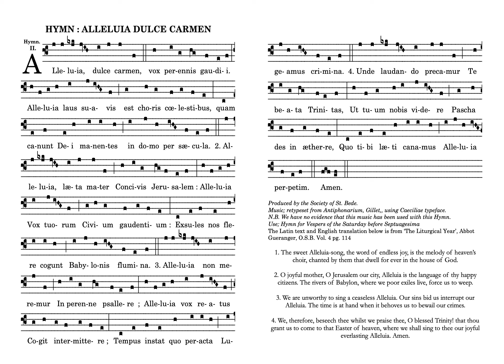Alleluia Dulce Carmen (Chant Hymn)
Alleluia Dulce Carmen as chanted by James J. Richardson.

There are two renditions included in this video: the first is the chant melody alone (until the final Amen); the second includes improvised drones.

Please note: these drones may not always follow the strict rules followed by medieval musicians and should not, therefore, be considered an authoritative example of authentic chant embellishment; this is more an interpretation of that style through modern ears.

Table of Contents:
02:07 - With Drones

Thank you to the 'Society of St. Bede' for preparing this chant score.